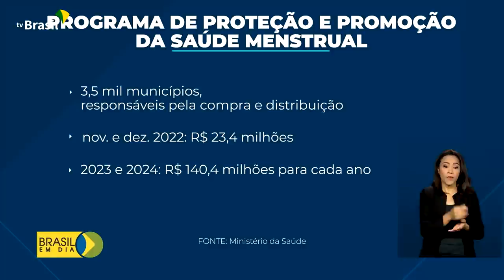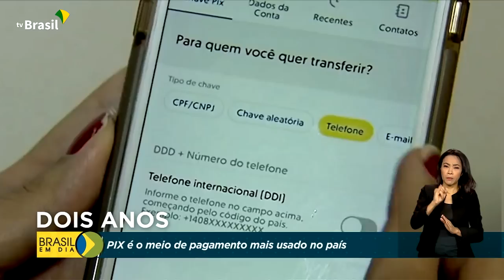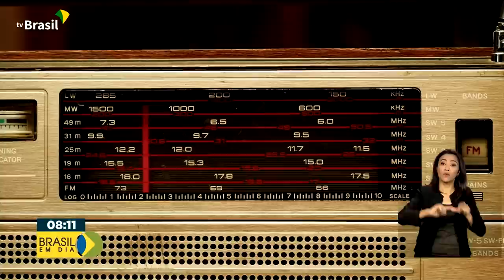Brasil em Dia - 24 de novembro de 2022